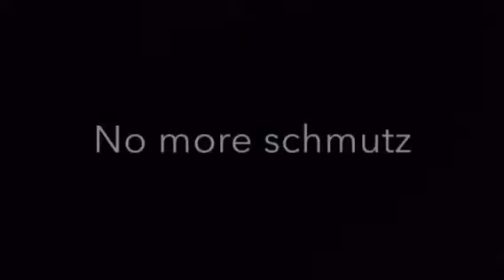How To Clean Schmutz Off An Iron